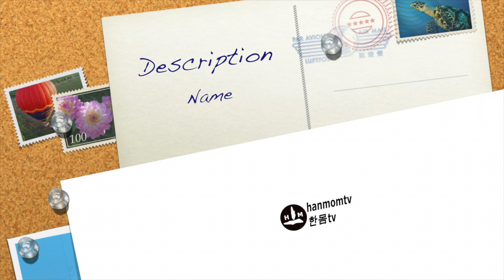다리 쥐났을때 푸는법 다리저림 통증해결운동 다리쥐날때응급처치법 Leg cramps while sleeping Charlie horse in calf muscle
[통증완화 개별PT 문의]
[멤버십가입 Membership Join]
다리 쥐날때 응급처치법? 잠잘때 다리저림, 스스로 종아리 쥐 푸는 법?
다리 쥐났을때 다리 저릴때 증상을 집에서 스스로 즉시 완화할 수 있는 혈자리 지압, 마사지, 스트레칭 방법 영상 입니다.
* '한몸tv-통증완화' 채널은 통증완화, 면역력 강화, 다이어트, 근력 강화 영상을 통해 건강한 삶을 영위하는데 도움을 드리고자 합니다.
영상에서 알려드리는 통증이나 질환관련 조치방법은 의학적 진료나 치료를 대신하려는 목적이 아닙니다.
영상의 내용들을 자신의 몸 상태에 따라 적절히 조절해서 적용하시고, 영상 내용의 적용으로 인한 부작용은 전적으로 본인의 책임임을 주지하시기 바랍니다. 몸상태에 대한 개인적인 진단과 궁금한 사항은 주치의에게 문의하세요.

다리 쥐났을때 푸는법 / 다리쥐가 자주나는 이유 / 다리저림 통증해결운동 / 다리쥐 스트레칭 / 다리쥐 예방법 / 다리저림 운동 / 다리저림 원인 / 다리 저릴때 / 다리저릴때 스트레칭 / 다리저릴때 운동 / 다리저릴때 지압법 / 다리저림 운동 / 다리저림 푸는법 / 다리 쥐날때 응급처치법 / 다리쥐 예방법 / 다리 쥐났을때 한몸tv / 다리저림 스트레칭 한몸tv / 통증완화 스트레칭 한몸tv / 한몸tv 통증완화